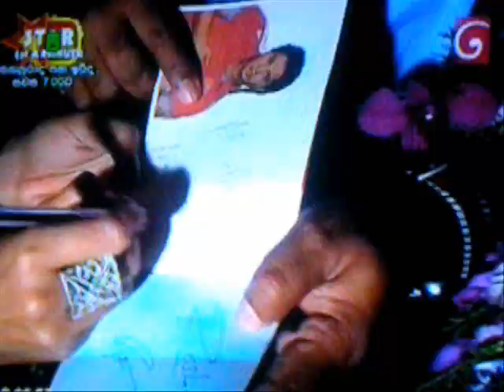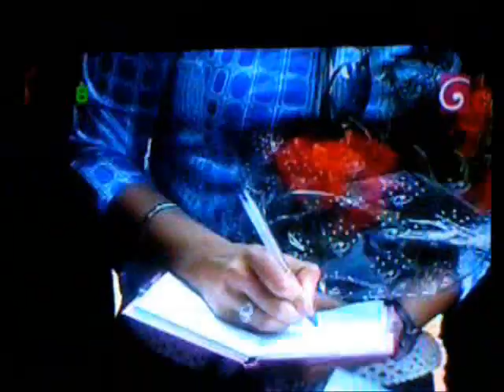Pooja Umashankar in Sri Lanka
Tamil and Sinhala movie actress and Roshan Ranawana